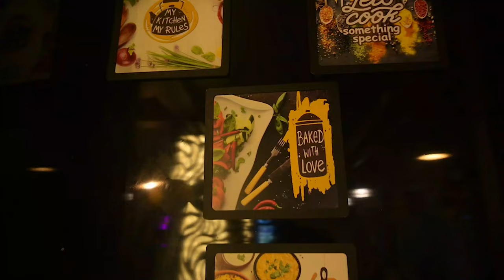Patna Biryani Restaurant | Restaurant Cinematic | Video Shoot 2022